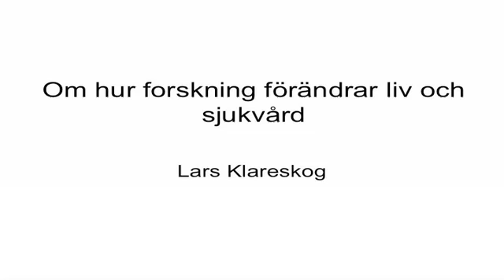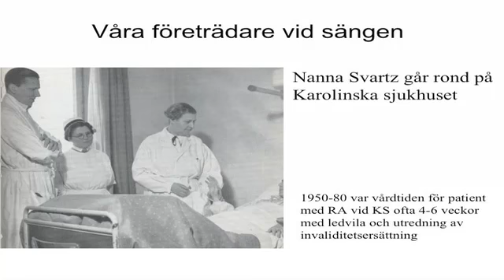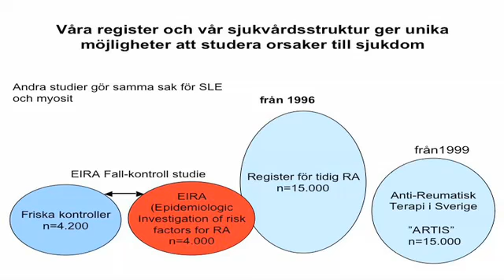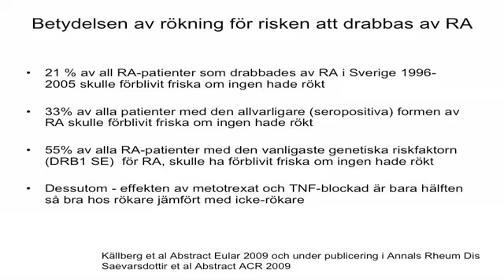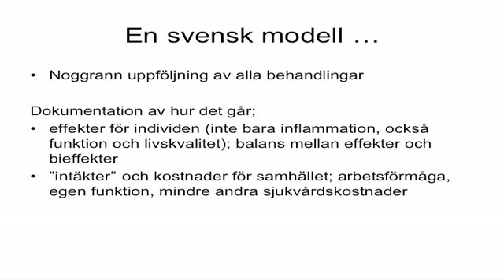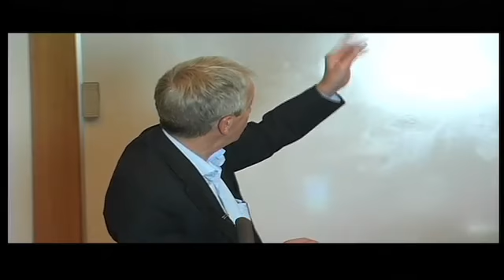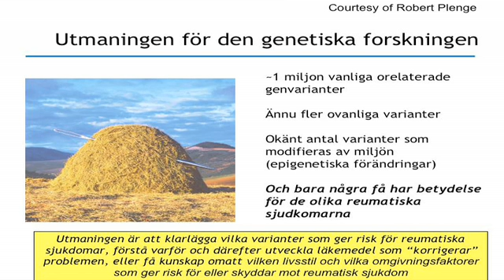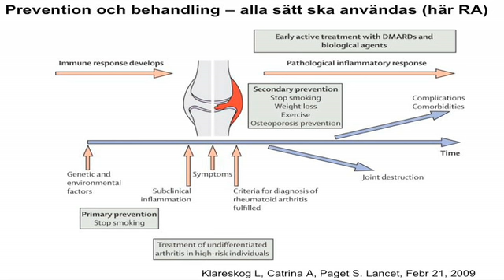Reumatiska sjukdomar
Professor Lars Klareskog ger en överblick över den senaste forskningen inom reumatologin och vilka framsteg man tror sig kunna göra inom snar framtid.